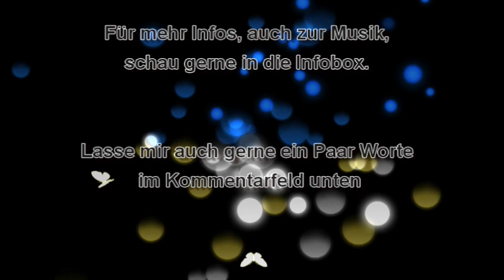Scrapbooking - Graphic 45 Explosionsbox - Prozess Video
Prozess der Herstellung einer Überraschungsbox, auch Explosionsbox genannt.
Die Größe der Box ohne Dekoration ist in meinem Beispiel ca. 10x10x10 cm.
Materialien, die ich verwendet habe:
Scrapbooking Papier, Fotokarton, Tüll-Stoff, Embossingpulver, Kunstblumen, Dots, Klebstoffe, Band für die Schleifen und einiges mehr.

Falls du mich in meinem Instagram Account besuchen möchtet, klicke bitte